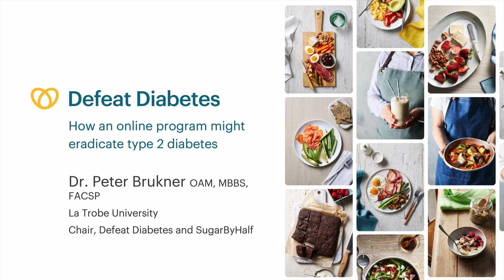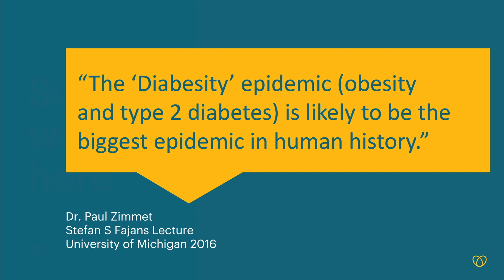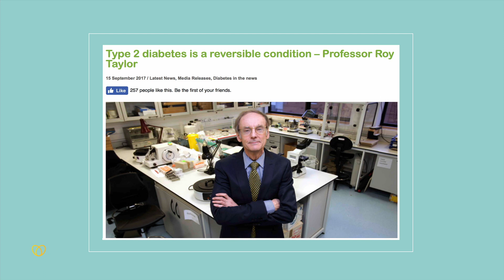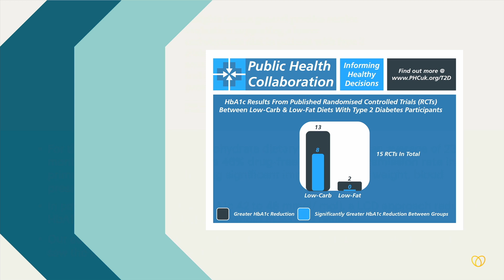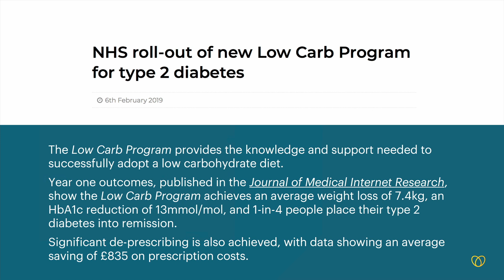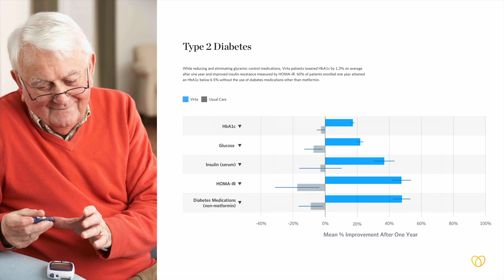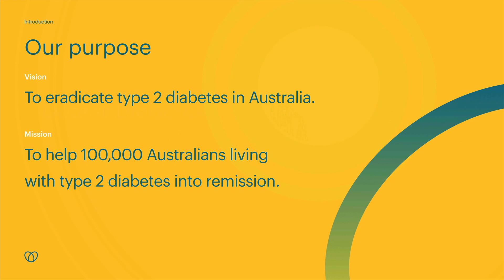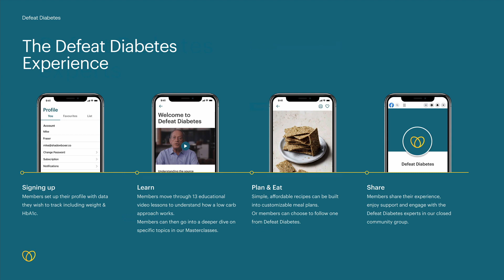Dr. Peter Brukner - 'Defeat Diabetes: How an online program might eradicate type 2 diabetes'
Peter Brukner OAM, MBBS, FACSP, FACSM, FASMF, FFSEM is a specialist sports and exercise physician and the founding partner at the Olympic Park Sports Medicine Centre in Melbourne. Peter is a world renowned sports medicine clinician and researcher. In recent years he has been Head of Sports Medicine and Sports Science at Liverpool Football Club as well as team doctor for the Australian cricket team.

Peter is also Associate Professor in Sports Medicine at the Center for Health, Exercise and Sports Medicine at the University of Melbourne. He has served two terms as President of the Australian College of Sports Physicians during which time he was instrumental in the establishment of a specialist level training program in Australia for sports medicine physicians. Peter was the first Australian to be elected to the Board of the American College of Sports Medicine.

Dr. Brukner is also the co-founder of the public health campaign SugarByHalf and is committed to the challenge of improving Australia’s health with improved diet and increased physical activity. The profits from Peter's recently released book 'A Fat Lot Of Good' will help to fund the campaign